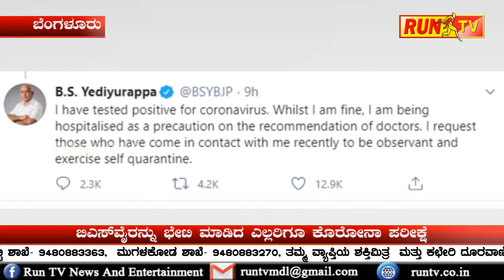ಬಿಎಸ್‍ವೈರನ್ನು ಭೇಟಿ ಮಾಡಿದ ಎಲ್ಲರಿಗೂ ಕೊರೋನಾ ಪರೀಕ್ಷೆ .BSY CORONA POSITIVE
ಬಿಎಸ್‍ವೈರನ್ನು ಭೇಟಿ ಮಾಡಿದ ಎಲ್ಲರಿಗೂ ಕೊರೋನಾ ಪರೀಕ್ಷೆ